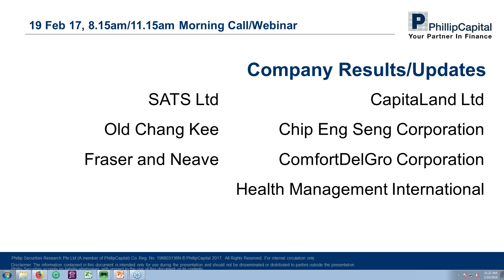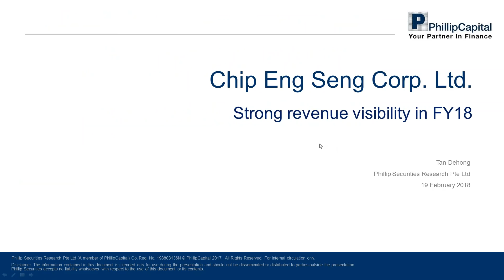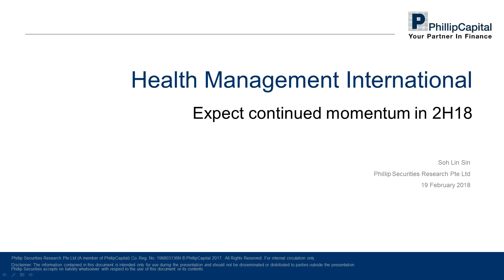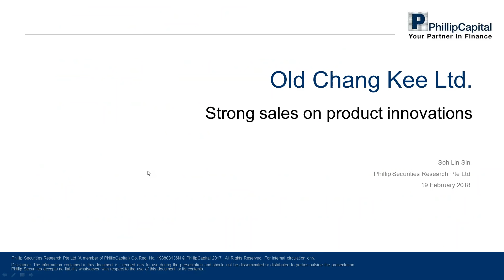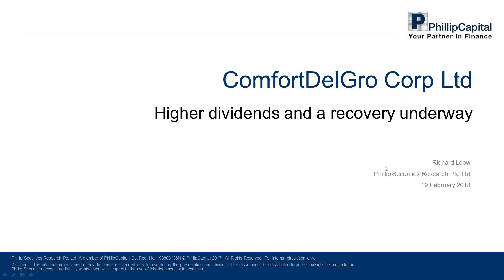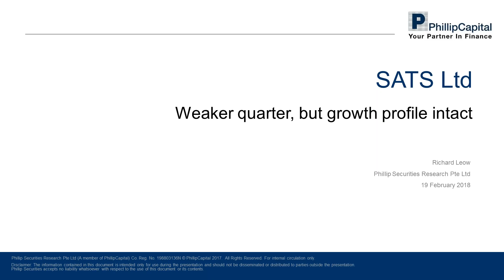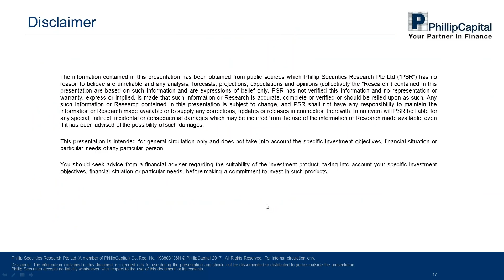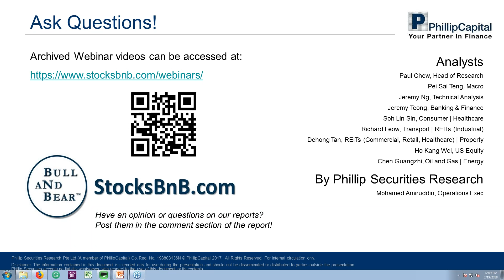Market Outlook: Singapore Companies Results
00:40 - CapitaLand Ltd
10:15 - Chip Eng Seng Corporation
15:40 - Health Management International
20:10 - Old Chang Kee
22:53 - Fraser & Neave
26:25 - ComfortDelGro Corporation
30:32 - SATS Ltd